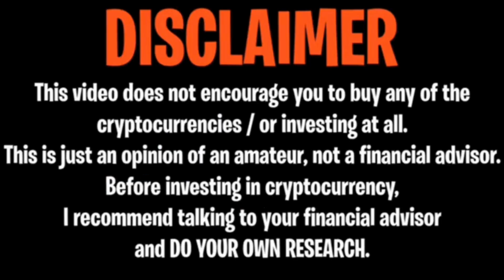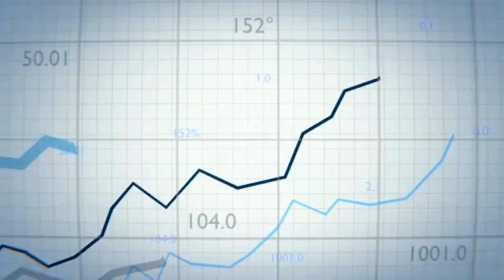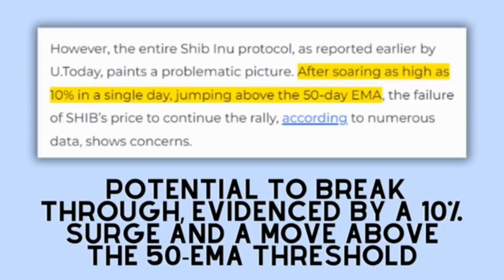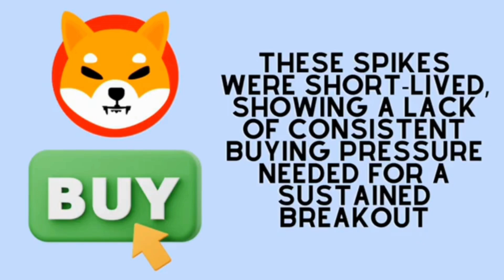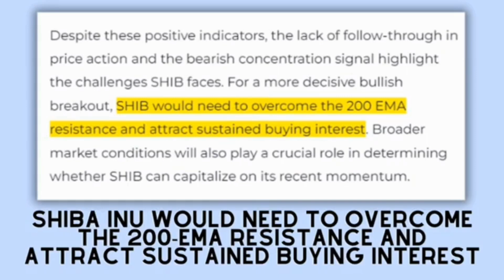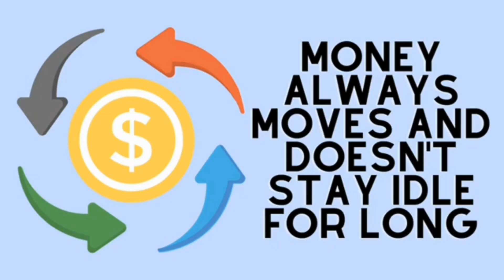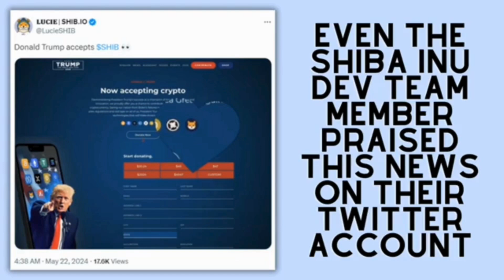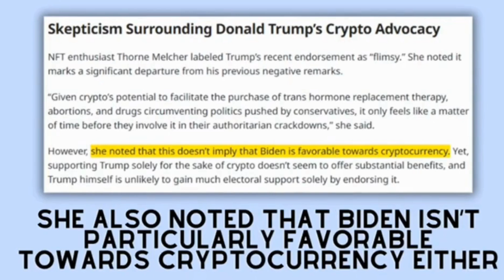SHIBA INU: US GOVERNMENT JUST DID IT!!! I DIDN'T BELIEVE IT AT FIRST!!! - SHIBA INU COIN NEWS TODAY